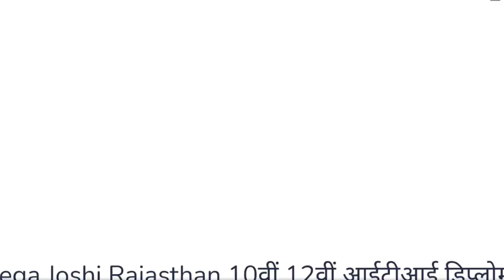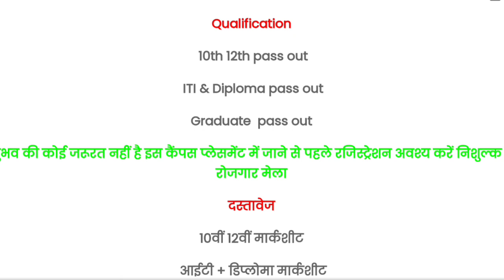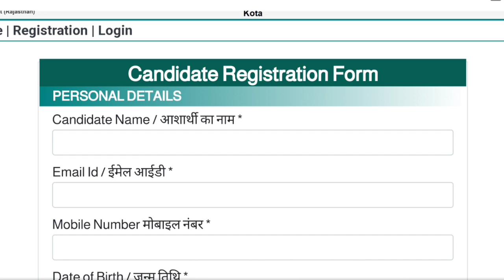राजस्थान महा रोजगार मेला 🔥 15000 बच्चों की जरूरत निशुल्क सीधी भर्ती 2023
apprenticeship_ITI _vecancy_2022